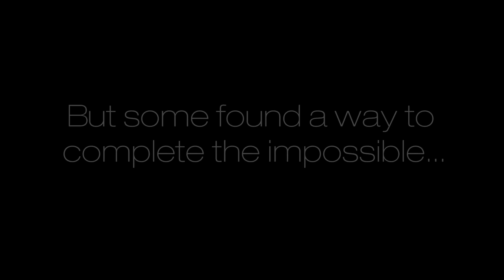The Feud - ONE CHANCE ONLY - Lvl 3 Ultimate ironman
First off, big thanks to Pidbull for helping me get the kodai+ potion and giving advice for the boss battles.

Us iron skillers always thought it was impossible to complete The Feud because of us being unable to get rings of recoils. Well, raids changed this as there's a potion that enables us to boost to lvl 7 magic, which is required for the enchant sapphire spell. The only problem is, that we can only make 4, as 4x17.5 = 70xp meaning that the 5th one would give us 87.5 magic xp, meaning 2 magic.

This put alot more pressure on the boss fights as dying once would result in us being unable to complete the quest, which would be a waste of magic xp.

The reason why the feud is so helpful for lvl 3 irons, is because it's a very nice source of money. As now we the most irons get gp from ardy knights or the agility pyramid. Doing the feud will make runecrafting a third option when it comes to money making and will result in a profit of more than 50m on our way to 99 rc. This makes post max goals regarding gp alot more feasable.

I hope you enjoyed, if you have any feedback/questions, make sure to drop it in the comment section bellow!